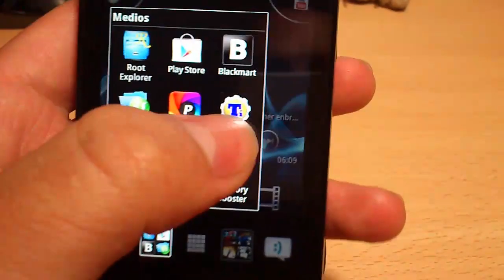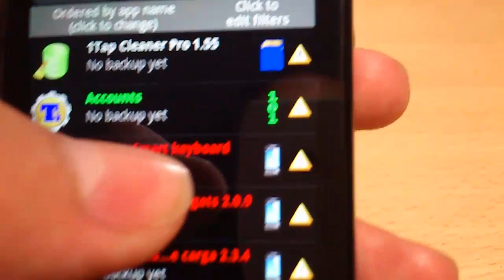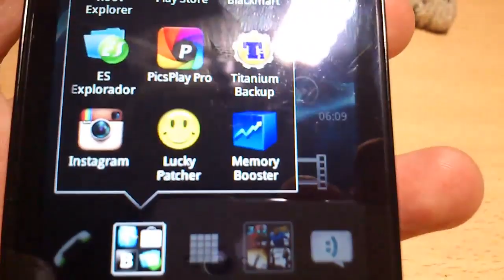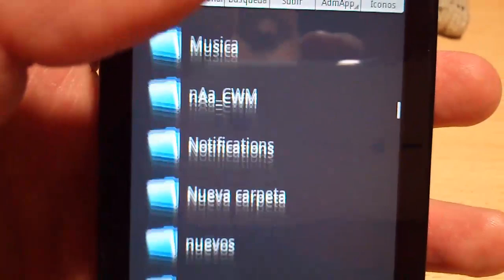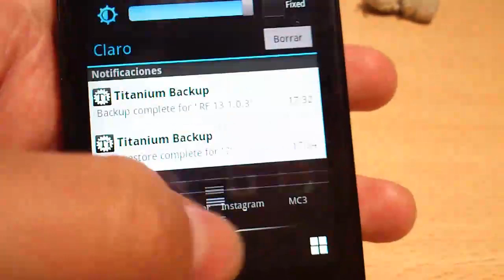como usar TITANIUM BACKUP